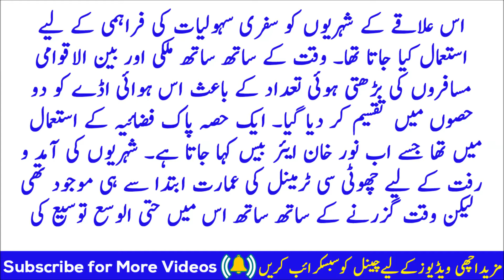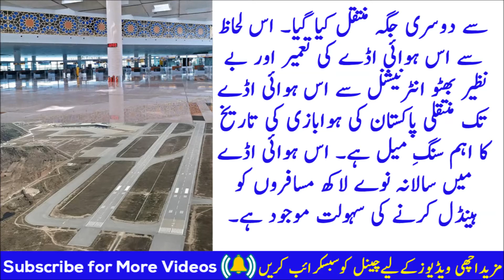New Islamabad Airport, Full Information, Building, Environment, Procedure, Timings, Urdu Video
Twitter.com/infozedmedia
infozed.blogspot.com New Islamabad Airport, Full Information, Building, Environment, Procedure, Timings, Urdu Video